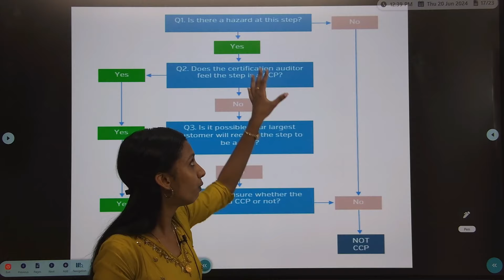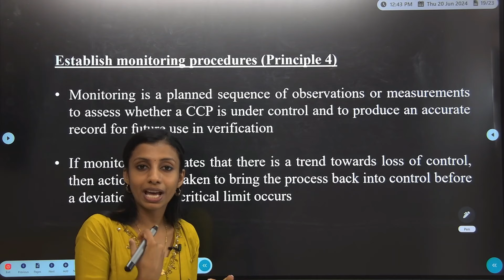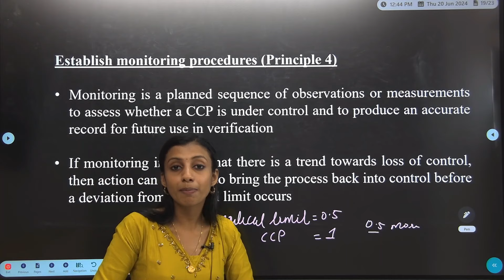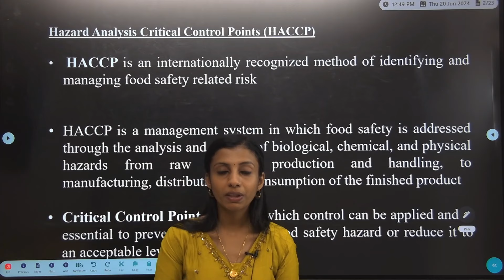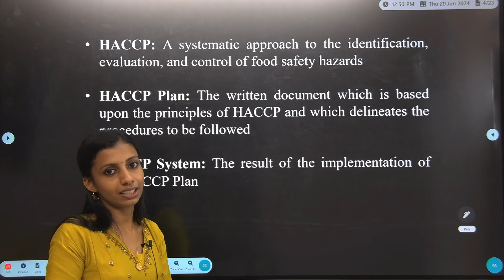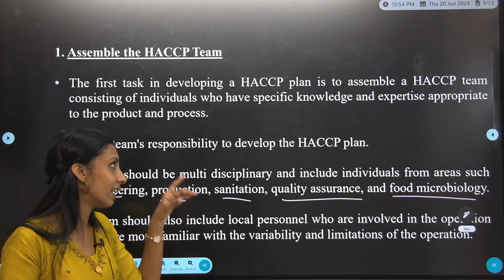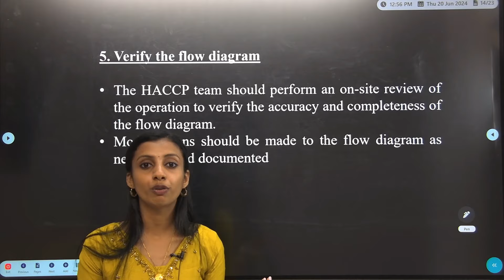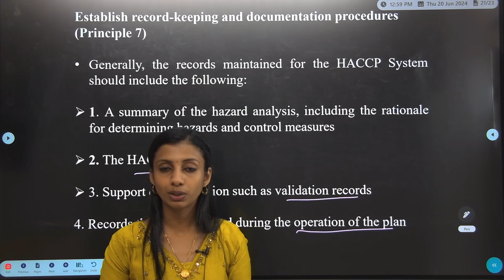TECHNICAL ASSISTANT (FOOD SAFETY DEPARTMENT)||HACCP PART-2